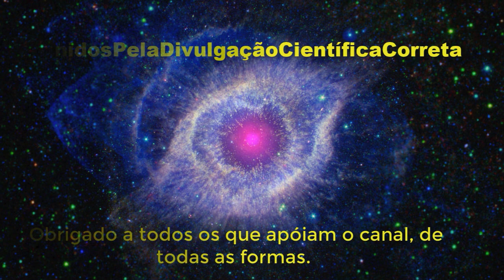Falácias - Algumas muito usadas nestes dias. Estejam atentos a elas!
OBS: o termo certo é LUGAR DE FALA , não lugar DA fala. Obrigado Rubens Fraga pela correção. Mea Culpa.

Fonte:  Livro O Mundo Assombrado Pelos Demônios (Carl Sagan)